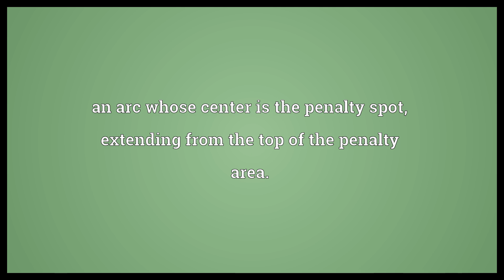Penalty arc Meaning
Video shows what penalty arc means. an arc whose center is the penalty spot, extending from the top of the penalty area..  Penalty arc Meaning. How to pronounce, definition audio dictionary. How to say penalty arc. Powered by MaryTTS, Wiktionary